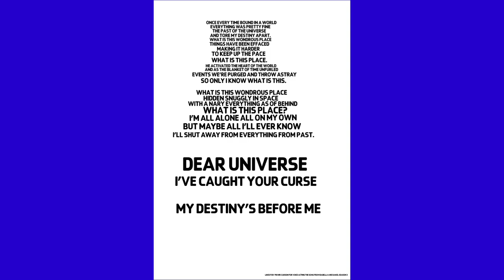For @pikwikcarsonstudios7112 For The Script For I&DTTA Dear Universe Song.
@pikwikcarsonstudios7112 If You See This
Use My I&DTTA Dear Universe Script For Your Dear Universe Song